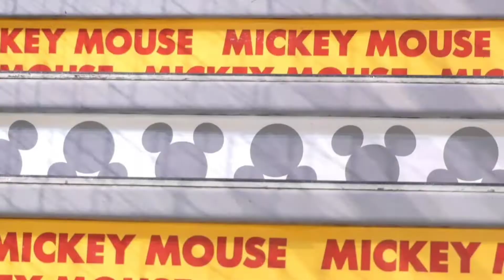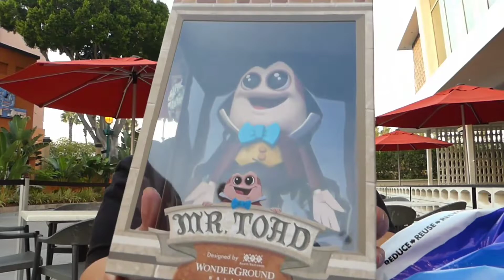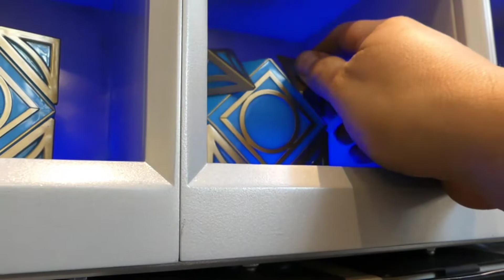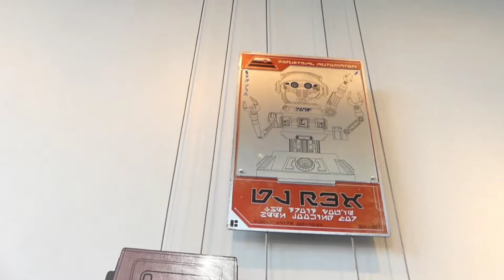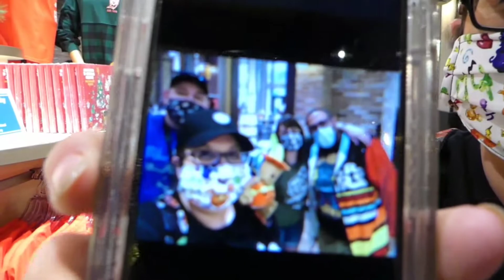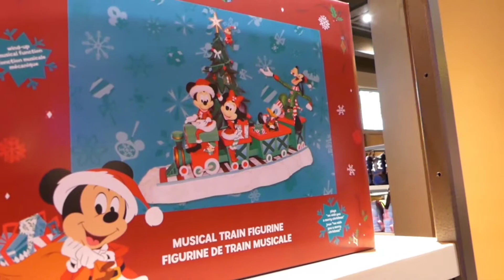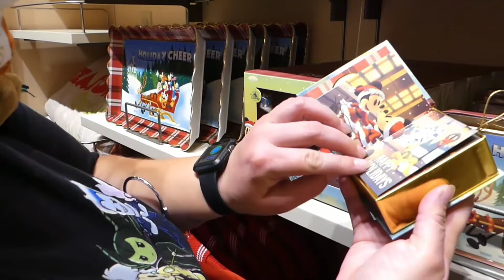NEW! Christmas Merch 2020, Galaxy’s Edge Merch Downtown Disney Update! / We Met Ordinary Adventure's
WHAT IT DO CREW and friends of Kidult TV. Today is a very special day as they are starting to put up new Christmas merch at world of Disney at downtown Disney. And while we are there we run into Peter and kitra from Ordinary Adventures check out there channel

KIDULT*TV
11721 Whittier blvd #187